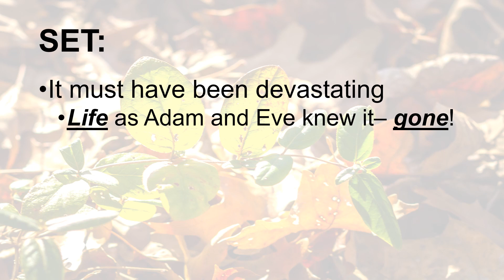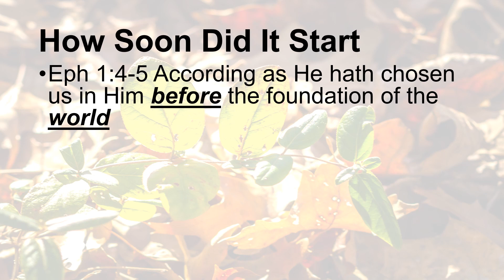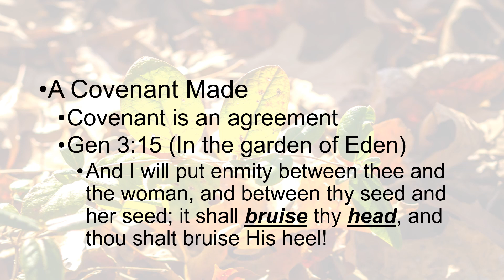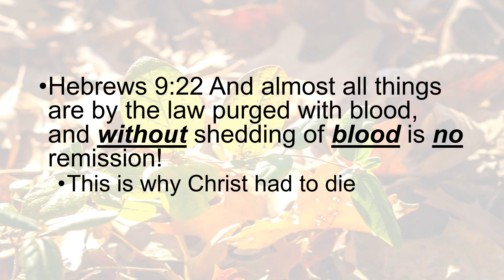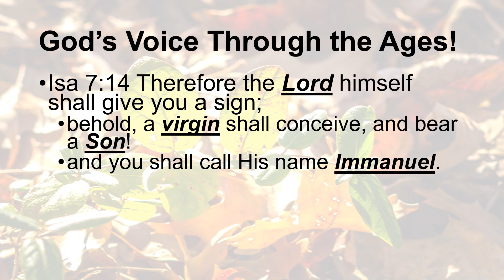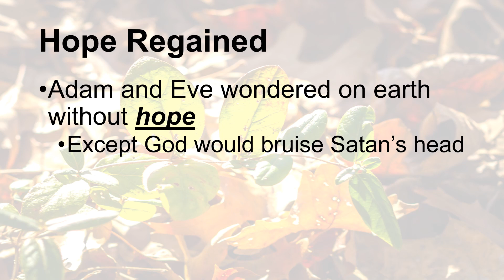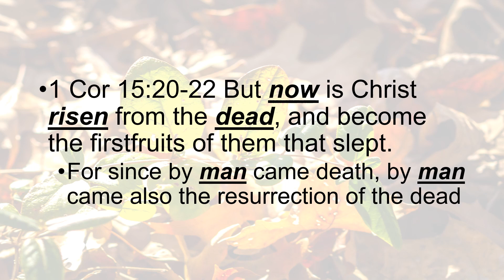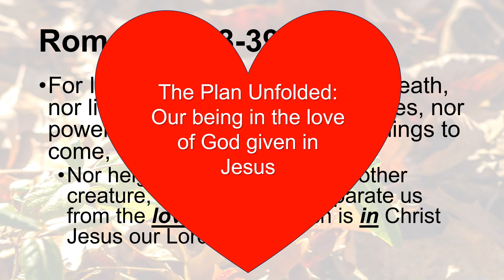The Plan Unfolded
What we have is not an accident; not a substitute; not anything but the will of God. And it was from before the world was Created!